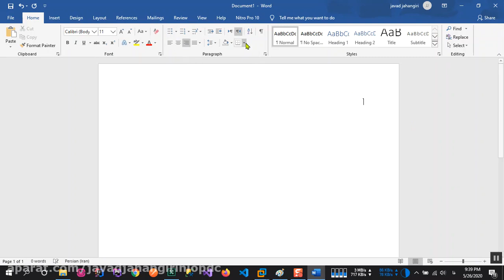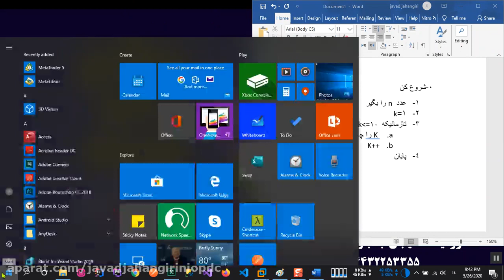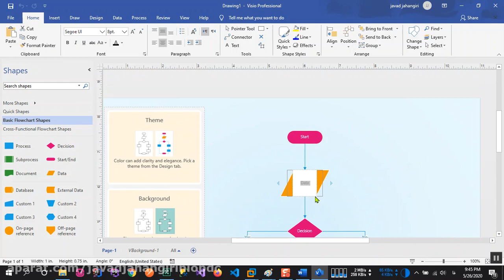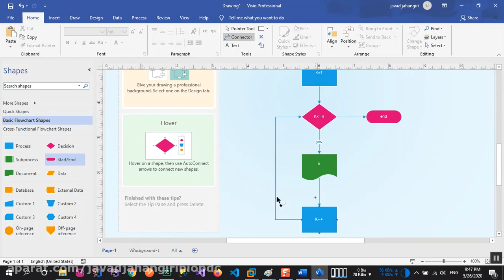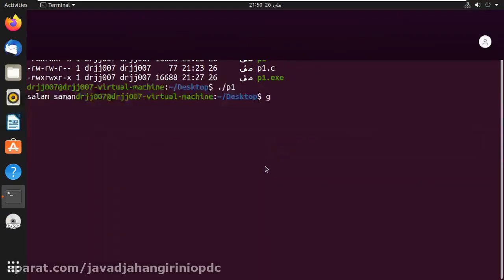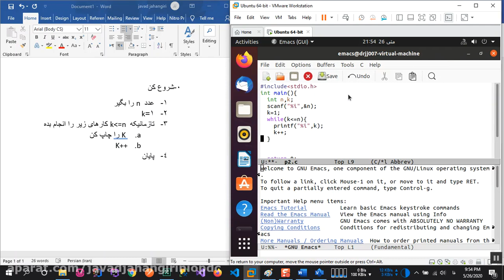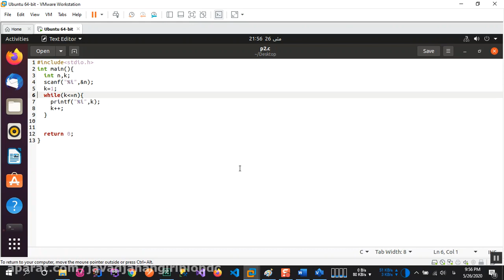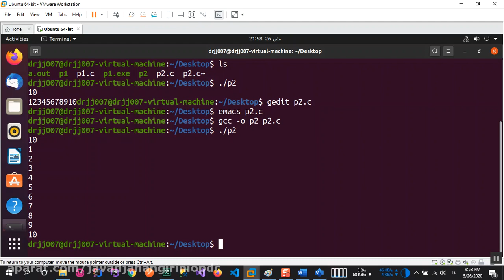01 002 آموزش الگوریتم اصل شمارش در زبان برنامه نویسی C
01 002 آموزش الگوریتم اصل شمارش در زبان برنامه نویسی C